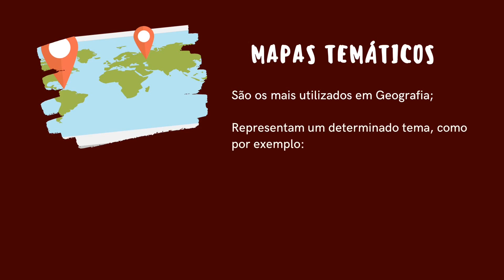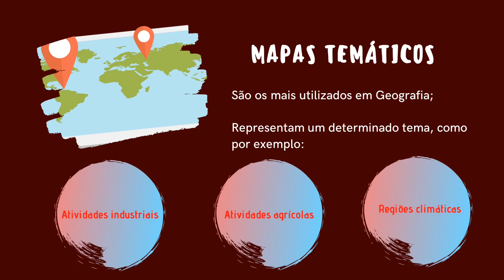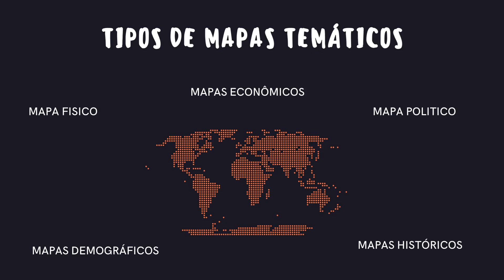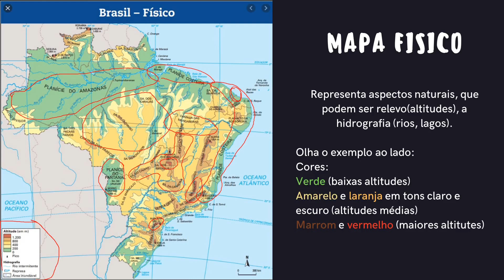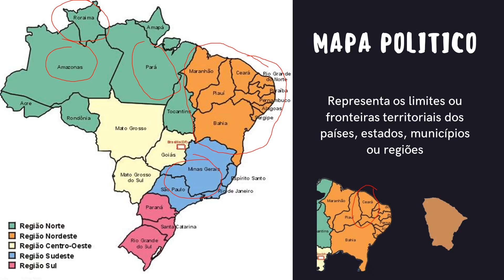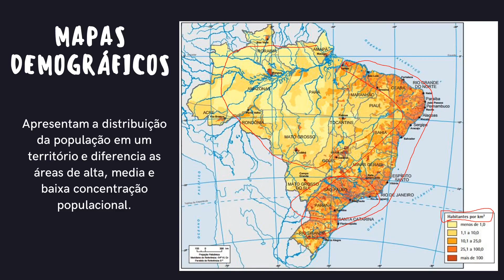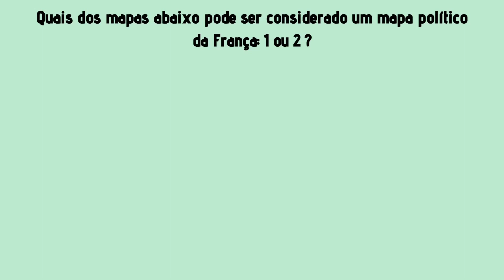Estudos dos mapas 2 - Geografia com Prof. Hérmison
Nesta aula estudaremos sobre os mapas temáticos.